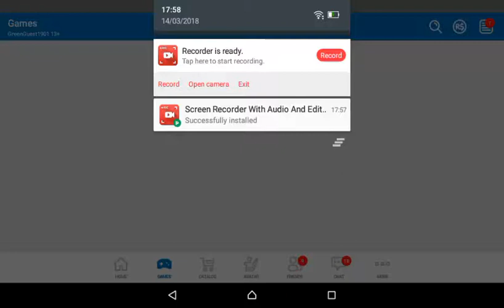Kat The laggy | Roblox kat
Playing Roblox

My Twitter is @jak_stagg